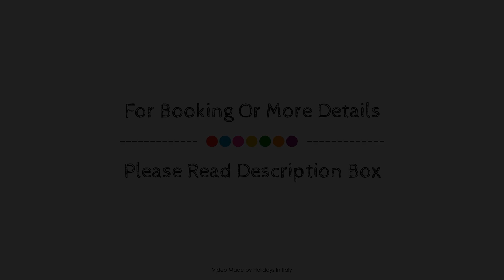El Dorado Vatican, Rome, Italy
Searching For
1. El Dorado Vatican - Rome
2. El Dorado Vatican - Rome Virtual Tour
3. El Dorado Vatican - Rome Rooms
4. El Dorado Vatican - Rome Amenities
5. El Dorado Vatican - Rome Videos
6. El Dorado Vatican - Rome Offers
7. El Dorado Vatican - Rome Deals
Audio Credit:
Track Title: Blank Slate
Artist: VYEN